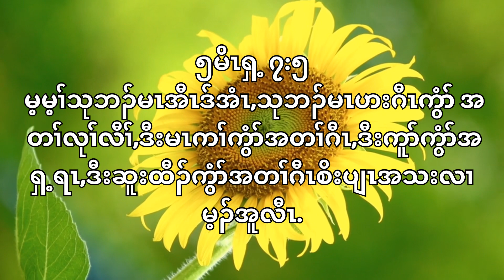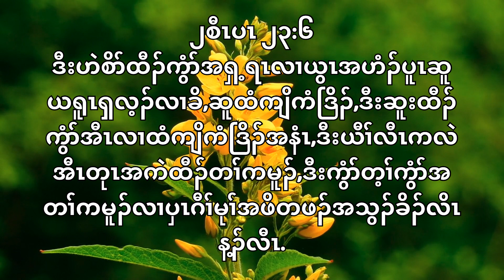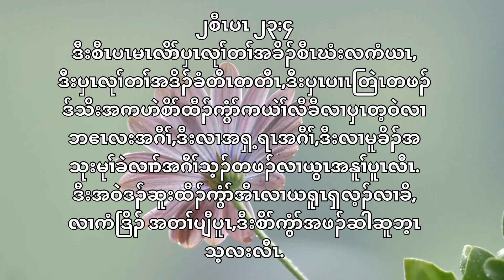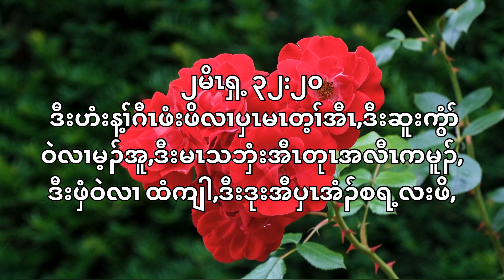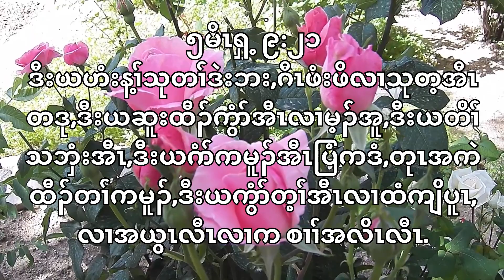Karen bible verses